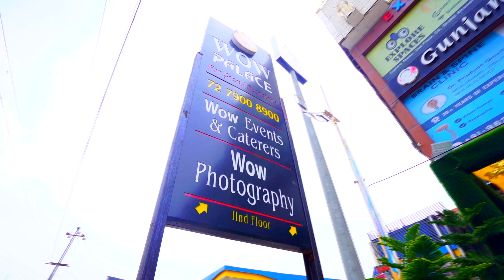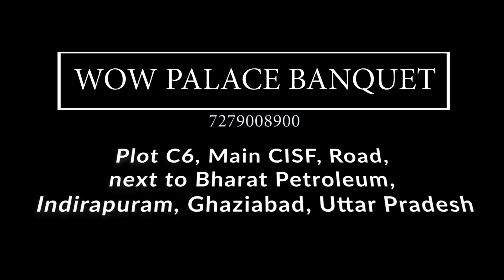Wow Palace Banquet